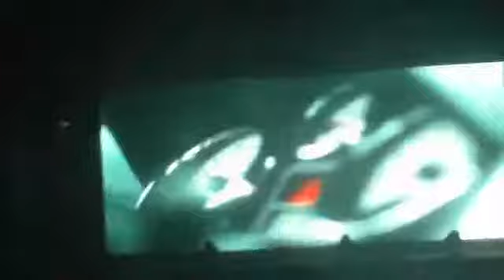[Fancam]20.11.10 KRY concert-VCR+Coalgulation .flv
sO sAd TT^TT.
cre:nicole8643